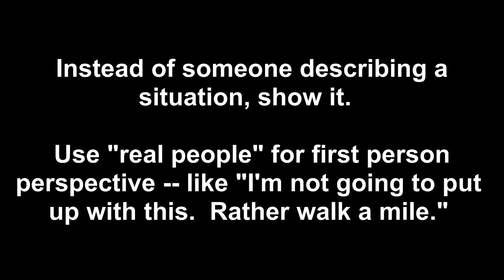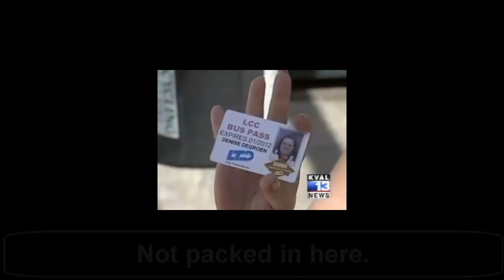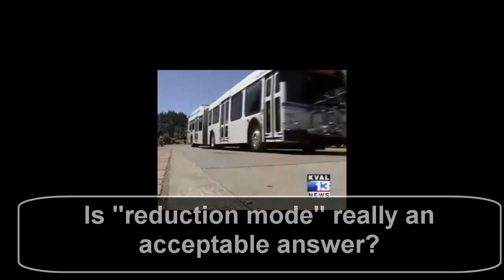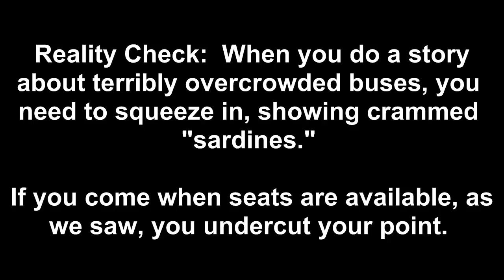Video Critique of TV News Story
Video Critique of TV News Story.  In this case, Fact Finder, a franchise that's supposed to go the extra step to nail down facts.  If you're a reporter or multimedia journalist, you'll find valuable takeaways.